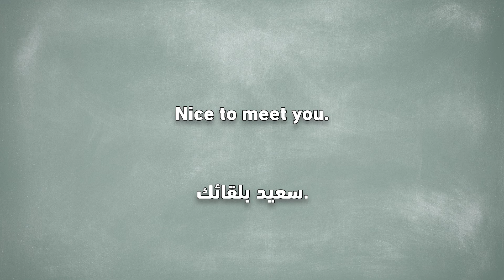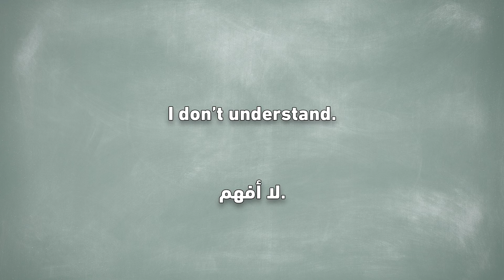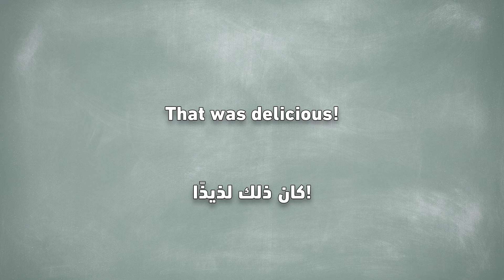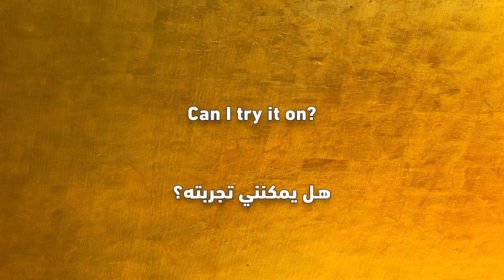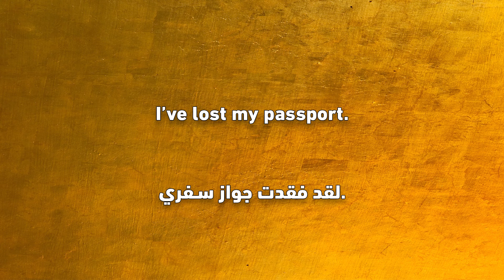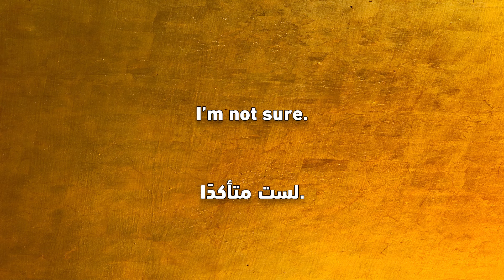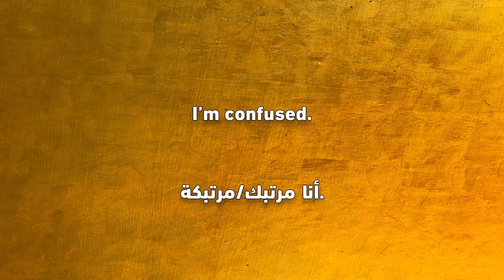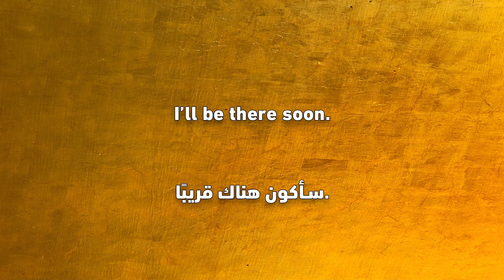اهم الجمل الانجليزية | جمل انجليزية مفيدة في الحياة اليومية | كورس محادثة انجليزي كامل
هل تتطلع إلى تحسين مهاراتك في اللغة الإنجليزية؟ 🌟 في هذا الفيديو، سنستعرض أهم الجمل والعبارات الإنجليزية التي يمكنك استخدامها في حياتك اليومية. سواء كنت مبتدئًا أو تبحث عن تعزيز قدراتك، ستجد هنا مجموعة متنوعة من الجمل المفيدة التي تغطي العديد من المواقف اليومية مثل: التحيات، التسوق، السفر، والمحادثات اليومية. انضم إلينا لتتعلم كيفية التواصل بثقة وإتقان باللغة الإنجليزية! 🗣️✨

- في عصر التكنولوجيا الحديثة، أصبح من السهل الوصول إلى الموارد التعليمية التي تعزز من تعلم اللغات، لذا يمكنك تحميل محادثات باللغة الإنجليزية مكتوبة ومترجمة PDF، والتي ستساعدك في تحسين مهاراتك اللغوية وفهم التعبيرات اليومية بشكل أفضل.

- إذا كنت ترغب في تعزيز مهاراتك في التحدث باللغة الإنجليزية بطريقة فعالة وممتعة، فإن كورس محادثة انجليزي كامل PDF يعد خيارًا ممتازًا، حيث يوفر لك مواد شاملة تمكّنك من ممارسة المحادثات في مختلف السياقات وتطوير ثقتك بنفسك عند التواصل باللغة الإنجليزية.

- إذا كنت مبتدئًا وترغب في تعلم لغة جديدة، فإن تعليم اللغة الإنجليزية من الصفر هو الخيار المثالي لك، حيث يقدم لك منهجًا شاملًا يغطي أساسيات اللغة وقواعدها، مما يساعدك على بناء قاعدة قوية تسهل عليك التقدم في مهارات الاستماع والمحادثة والقراءة والكتابة.

- لتحسين تواصلك اليومي وتسهيل تفاعلاتك الاجتماعية، يمكنك الاطلاع على ملف جمل انجليزية مفيدة في الحياة اليومية PDF، الذي يحتوي على مجموعة من العبارات والتعابير الأساسية التي ستساعدك في التحدث بطلاقة وإدارة المحادثات بشكل أكثر فعالية في مختلف المواقف الحياتية.

- إذا كنت تسعى لتوسيع مفرداتك وتحسين مهاراتك في اللغة، فإن ملف اهم 10000 جملة انجليزية PDF يعد موردًا قيمًا، حيث يتيح لك الوصول إلى مجموعة واسعة من العبارات المستخدمة في مختلف السياقات، مما يساعدك على تعزيز قدراتك في القراءة والتحدث بشكل فعال وثقة أكبر.

- إذا كنت مبتدئًا في تعلم اللغة، فإن جمل بالانجليزي للمبتدئين تعتبر نقطة انطلاق رائعة، حيث تحتوي على عبارات بسيطة وسهلة الاستخدام تساعدك في التواصل اليومي وفهم المحادثات الأساسية، مما يعزز ثقتك في استخدام اللغة.

- إذا كنت تبحث عن عبارات انجليزية قصيرة عميقة، فهي تعبر عن أفكار معقدة ومشاعر قوية بكلمات قليلة، مما يجعلها مثالية للتأمل أو التحفيز الشخصي، ويمكن استخدامها في مختلف المواقف لتعزيز النقاشات والتواصل العميق.

- جمل بالانجليزي قصيرة تعتبر وسيلة فعالة لتسهيل التعلم والتواصل، حيث تحتوي على عبارات بسيطة وسهلة الفهم، مما يساعد على تحسين مهارات اللغة بشكل تدريجي.

- كتاب تعليم اللغة الانجليزية والشرح بالعربي PDF هو مورد مفيد للمبتدئين، حيث يقدم دروسًا مبسطة مع شروحات باللغة العربية، مما يسهل فهم القواعد والمفردات الإنجليزية بشكل أفضل.

- مستوى A1 في الانجليزي PDF هو مستوى المبتدئين، حيث يتضمن محتوى تعليمي مناسب لتعلم الأساسيات مثل المفردات البسيطة والقواعد الأساسية، مما يساعد المتعلمين على بناء قاعدة قوية في اللغة الإنجليزية.

👍 إذا أعجبك الفيديو، اضغط على زر الإعجاب وشاركه مع أصدقائك ليستفيد الجميع.

-أهم جمل انجليزية تستعمل بكثرة في الحياة اليومية.
-تعلم اللغة الانجليزية من الصفر.
-المجموعة الأولى.
تابعنا على وسائل التواصل الاجتماعي:
🔹 فيسبوك:

محادثات باللغة الانجليزية مكتوبة ومترجمة PDF
كورس محادثة انجليزي كامل PDF
تعليم اللغة الانجليزية من الصفر
جمل انجليزية مفيدة في الحياة اليومية PDF
اهم 10000 جملة انجليزية PDF
جمل بالانجليزي للمبتدئين
عبارات انجليزية قصيرة عميقة
جمل بالانجليزي قصيرة
كتاب تعليم اللغة الانجليزية والشرح بالعربي PDF
مستوى A1 في الانجليزي PDF
اهم الجمل الانجليزية
كورس محادثة انجليزي كامل